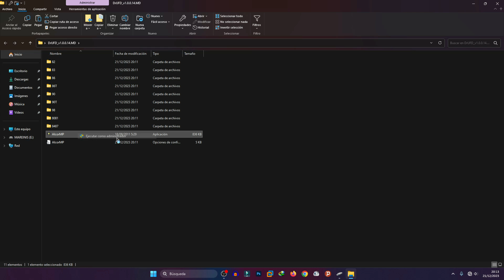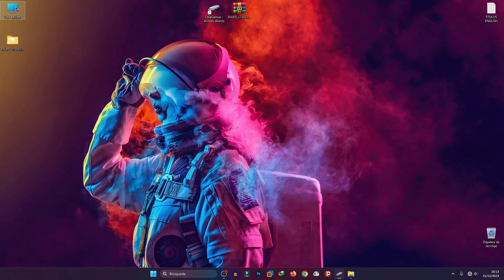Como Quitar la Proteccion Contra Escritura con Chipgenius usb windows I D-TECH USB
Cómo Quitar Protección Contra Escritura en USB o Pendrive | Fácil y Rápido

¿Tu USB o pendrive está protegido contra escritura y no puedes guardar o borrar archivos? 😱
En este tutorial aprenderás cómo quitar la protección contra escritura de tu USB de manera rápida y sencilla, recuperando el control total sobre tu memoria.

Este video es perfecto tanto para principiantes como para usuarios avanzados, y te ayudará a resolver este problema sin formatear ni perder datos.

✅ En este video aprenderás:
Cómo eliminar la protección contra escritura de USB o pendrive
Métodos fáciles y rápidos que funcionan en Windows
Soluciones para USB bloqueados sin perder archivos
Trucos para prevenir que tu memoria vuelva a bloquearse

Consejos para mantener tus pendrives seguros y funcionales

cómo quitar protección contra escritura en usb o pendrive,
como quitar proteccion contra escritura en usb,
quitar la protección contra escritura de un usb pendrive,
cómo quitar protección contra escritura de una usb en windows,
desactivar protección contra escritura en memoria usb,
como quitar contra escritura en usb,
quitar proteccion contra escritura de un usb pendrive,
quitar proteccion contra escritura en usb,
usb protegido contra escritura solucion definitiva,
como quitar lectura contra escritura de una memoria usb,
como quitar la protección contra escritura de una memoria usb,
como quitar la proteccion contra escritura en un pendrive,
el usb esta protegido contra escritura solucion,
como quitar de un pendrive la proteccion contra escritura,
usb protegido contra escritura solución definitiva,
cómo quitar la protección contra escritura de una memoria usb